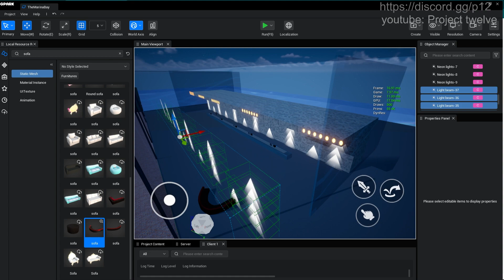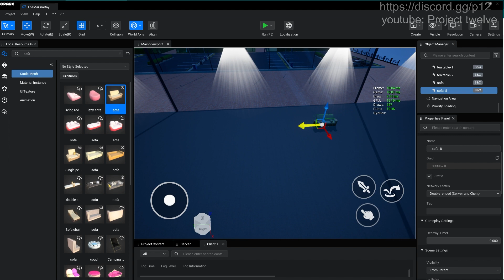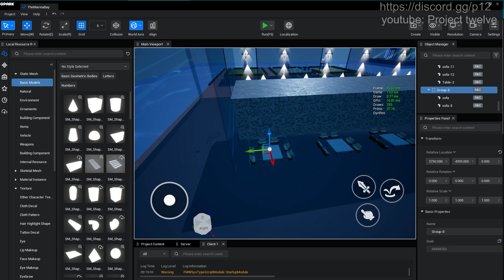Marina Bay: Reception | P12 Editor Walkthru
Use P12 Editor to create games scenes from scratch. Clips from live streams.